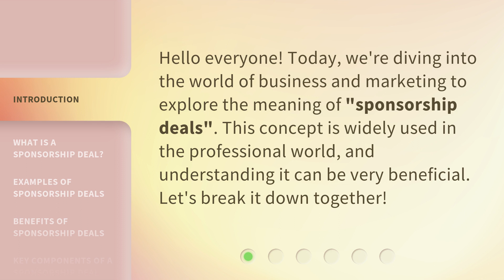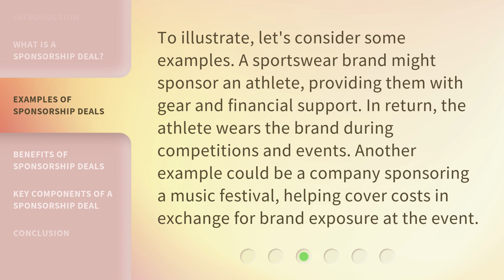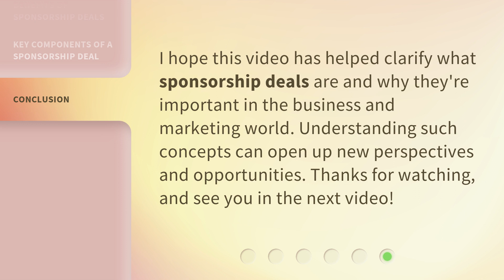Understanding Sponsorship Deals: A Guide for English Learners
Cracking the Code: Decoding Sponsorship Deals for English Learners • Unlock the secrets of sponsorship deals with this comprehensive guide designed specifically for English learners. Learn the ins and outs, dos and don'ts, and everything in between to navigate the world of sponsorships like a pro. Gain valuable knowledge and enhance your English skills while demystifying the complexities of sponsorship deals. Don't miss out on this essential resource!

00:00 • Introduction - Understanding Sponsorship Deals: A Guide for English Learners
00:27 • What is a Sponsorship Deal?
00:49 • Examples of Sponsorship Deals
01:15 • Benefits of Sponsorship Deals
01:38 • Key Components of a Sponsorship Deal